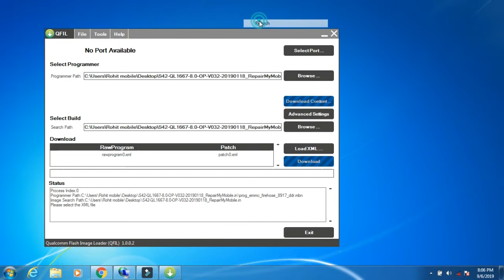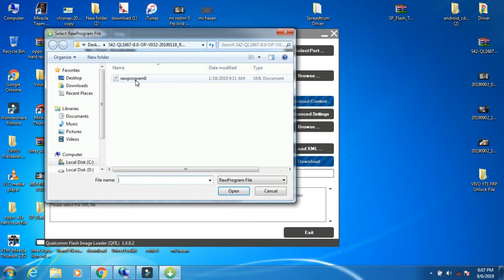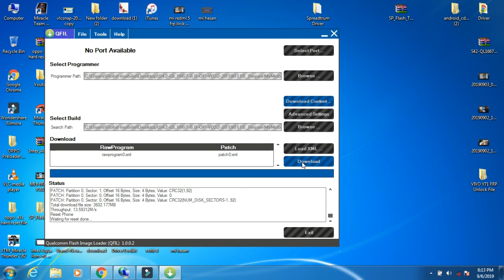Itel S42 Flashing Hang On Itel Logo \/ With Frp Remove (QPST tool.से )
नमस्कार दोस्तों आज का इस वीडियो में मै आपको बताऊंगा की Itel S42 का Flashing Hang On Itel Logo \/ With Frp Remove कैसे करे
कम्पलीट मोबाइल सलूशन
Your Quaries -
1) vlog.
2)vlogger.
3)blogs
4)vlogs
5)hindi vlog
6)vlog in india
7)indian vlogger
8)Deshi vlogs
MiRedmi5MDI1FrpUnlockMiracleCrack100%Working